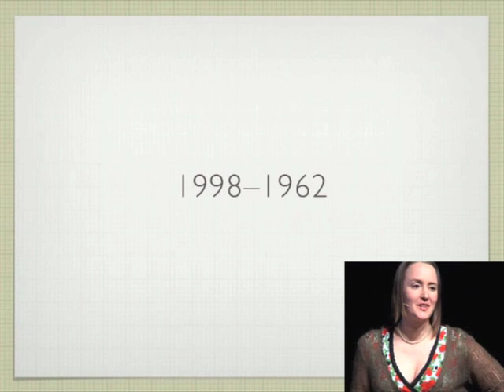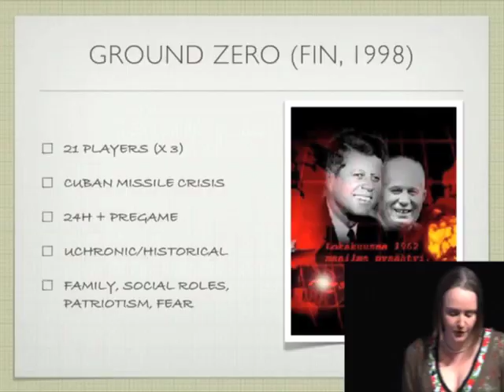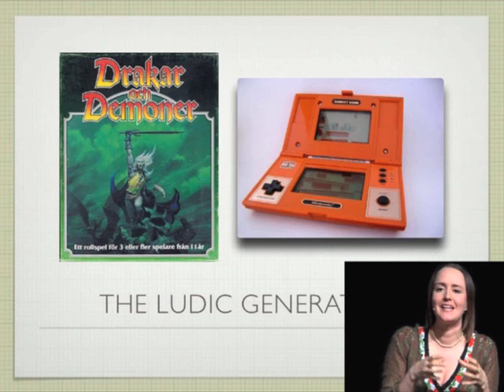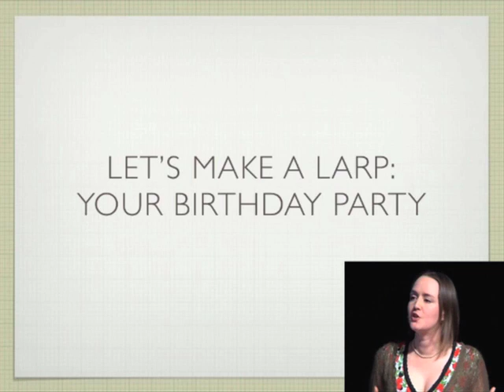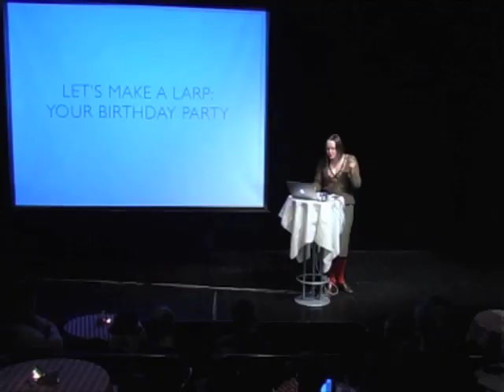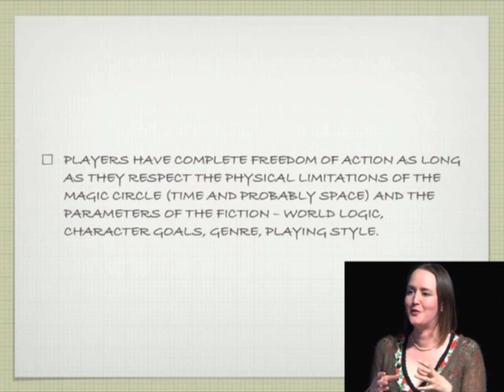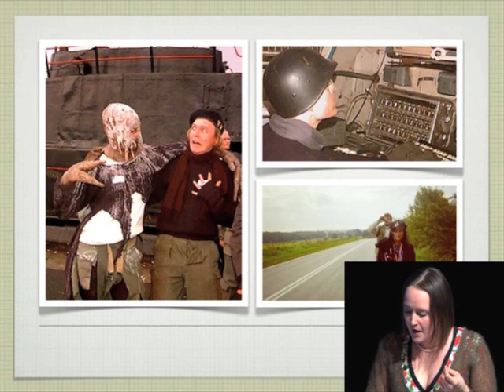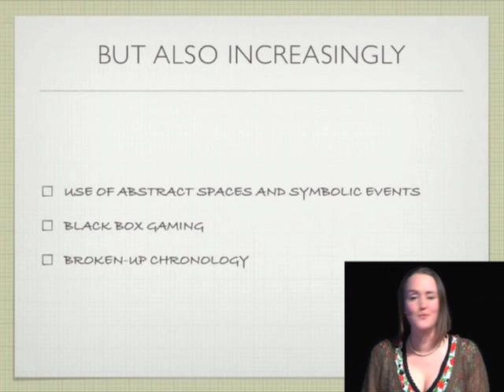Introduction to Nordic Larp - Johanna Koljonen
Johanna Koljonen is a writer, Radio and TV host, critic, and a popular lecturer on larp and related topics. Her groundbreaking larp criticism, in essays like "Eye-Witness to the Illusion: The Impossibility of 360° Role-Playing" and "The Dragon Was the Least of it: Larp As Ephemera and Ruin" are widely quoted in the field.  She is a co-founder of the TV, radio and web production company Rundfunk Media AB and has a BA in literature. She has hosted several popular radio shows such as "P3 Kultur -- Nördorama med Johanna Koljonen" and "Jättestora frågor med Johanna Koljonen" on Swedish national radio and writes columns for Dagens Nyheter and Fokus. She is the scriptwriter of the Oblivion High series of graphic novels and the co-author of the book-length larp autopsy Dragonbane -- The Legacy.

From Nordic Larp Talks Stockholm 2010.